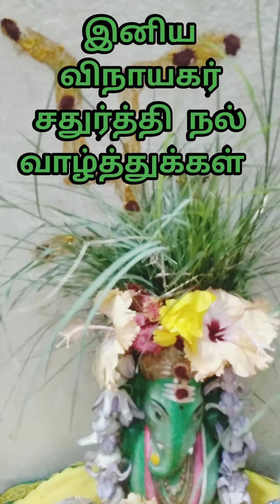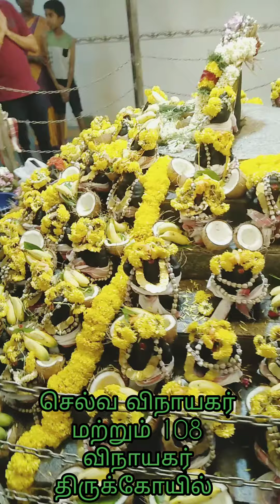செல்வ விநாயகர்🐘மற்றும்108 விநாயகர் கோயில் வழிபாடு/Simple விநாயகர் சதுர்த்தி🐘 Celebration In Our home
விநாயகர் சதுர்த்தி Celebration In Our home 🏠.

செல்வ விநாயகர் மற்றும் 108 விநாயகர் கோயில் வழிபாடு.

Festival Vlog / 💚 GREEN STONE 5 💚